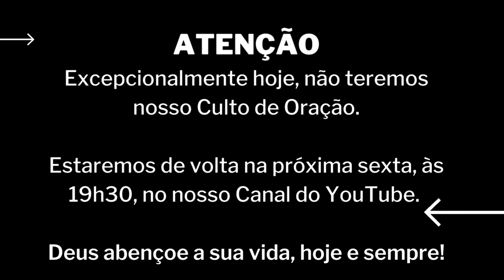Avisos 23/09/2022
Excepcionalmente hoje, não teremos nosso Culto de Oração.

Estaremos de volta na próxima sexta, às 19h30, no nosso Canal do YouTube.

Deus abençoe a sua vida, hoje e sempre!